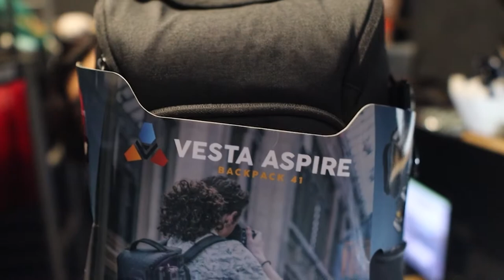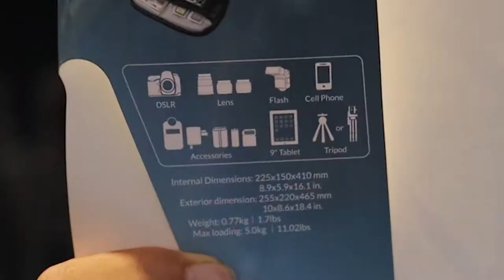REVIEW TAS KAMERA VANGUARD VESTA ASPIRE 41